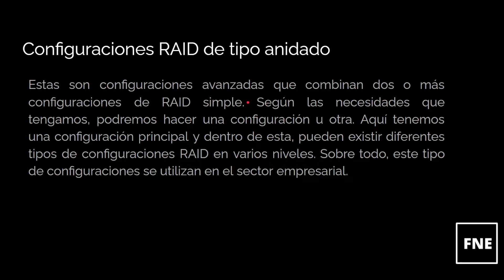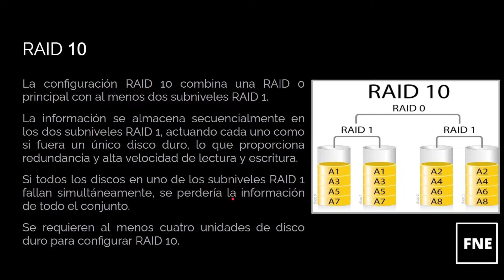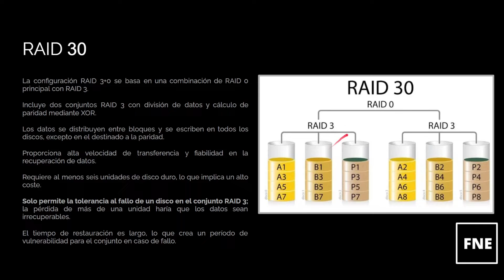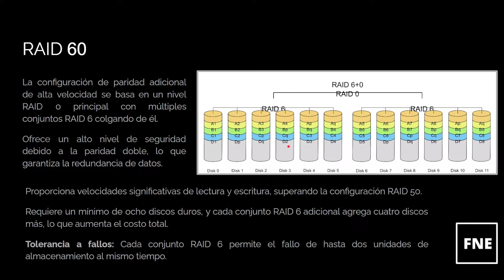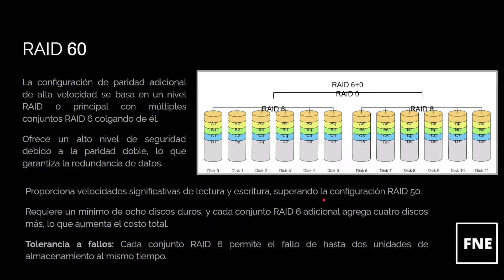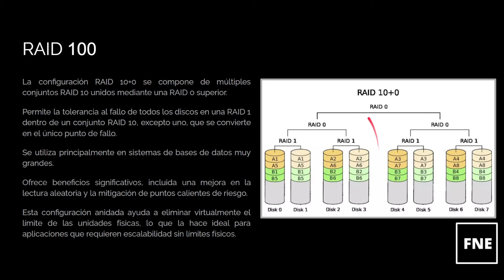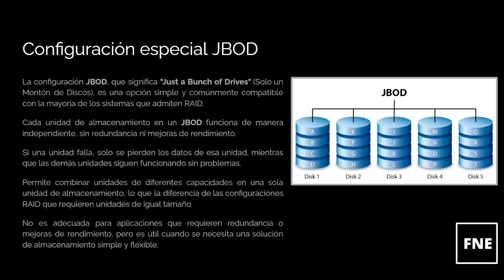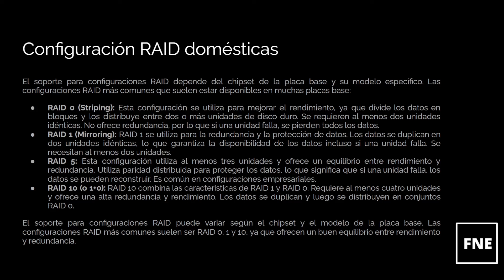SISTEMAS RAID ANIDADOS | RAID 01 | RAID 10 | RAID 30 | RAID 50 | RAID 60 | RAID 100 | JBOD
En este video informativo, profundizaremos en los sistemas RAID anidados, explorando los niveles más comunes y sus aplicaciones. Desde el RAID 01 hasta el RAID 100, pasando por RAID 10, RAID 30, RAID 50, RAID 60 y JBOD (Just a Bunch Of Disks), desglosaremos cada configuración y sus ventajas específicas